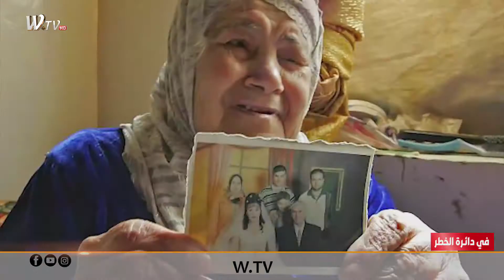المفقودين والمغيبين قبل وبعد د11عش .. شاهد التقرير